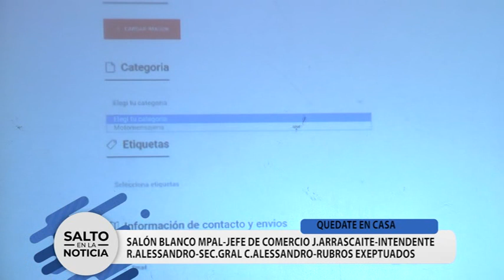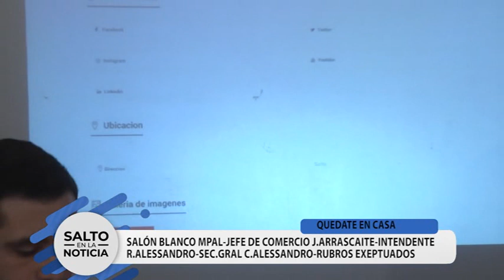CONFERENCIA DE PRENSA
RUBROS EXCEPTUADOS